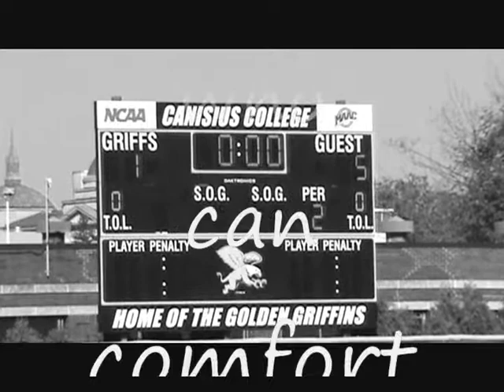Canisius vs Rider 2011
Sometimes there just isn't any explanation for what happens on the soccer field. At least not any that you want posted on the internet. After a scoreless first half and relatively decent soccer, the Griffs came out of the locker room, took to the pitch and promptly scored an own goal and the romp was on. Misery.